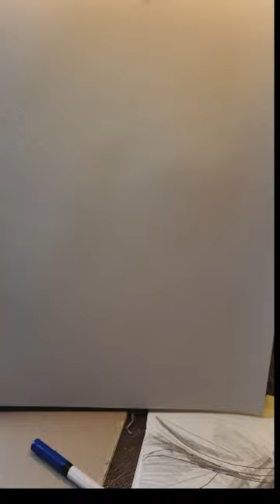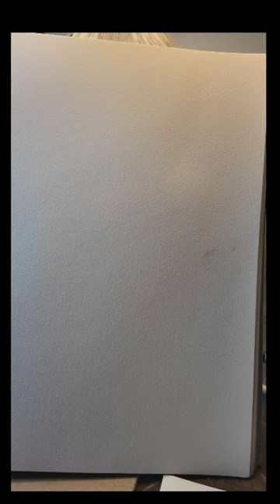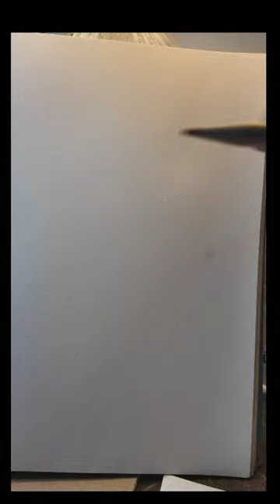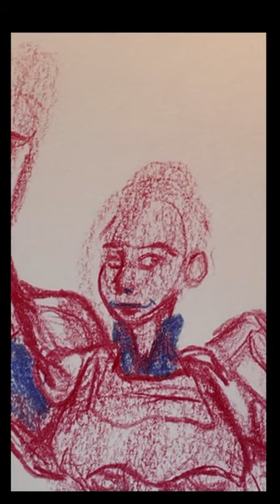SKETCHIN' Fallout Was Wild LIVE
Sketching and discussing the Fallout live action series on Amazon Prime
Get your VIDIQ subscription for your channel today and use my link to save you some cash.